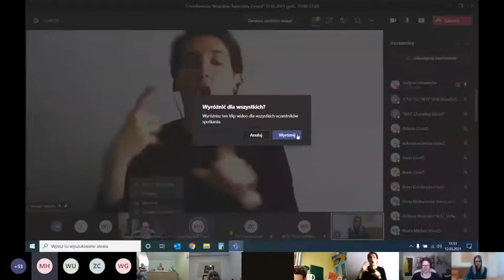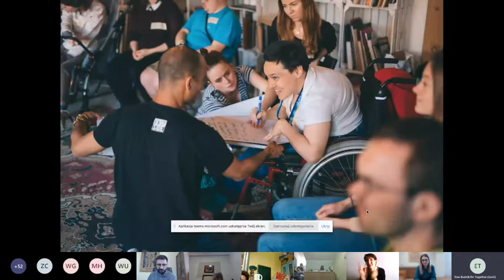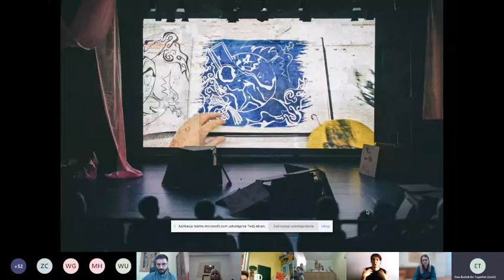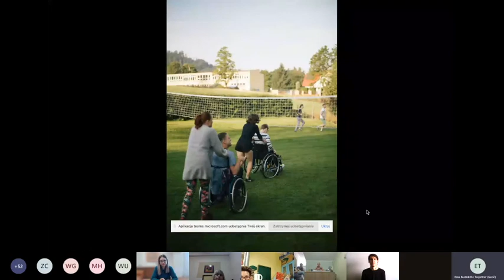E-konferencja WTZ "Wspólnie tworzymy zespół": Ewa Budnik, projekt BeTogether